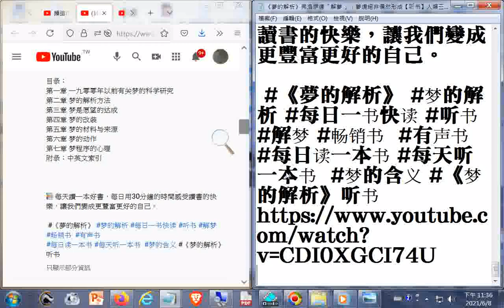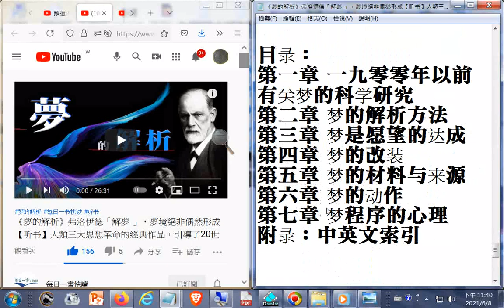《夢的解析》弗(佛)洛伊德「解夢 」，夢境絕非偶然形成【听书】人類三大思想革命的經典作品，引導了20世紀的人類文明，精神分析理論體系形成標誌之作，革新人類思維方式的巨著！＋莎士比亞名言錄_html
閩南語讀經影片合輯